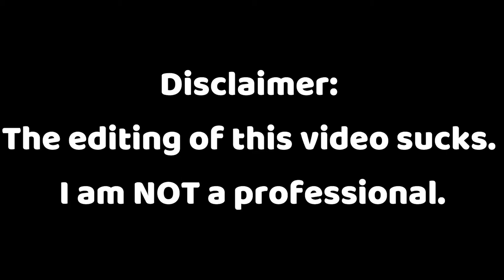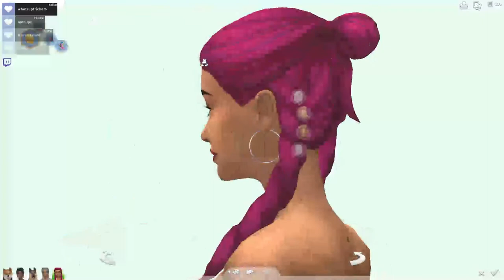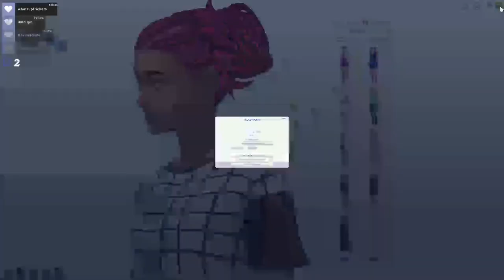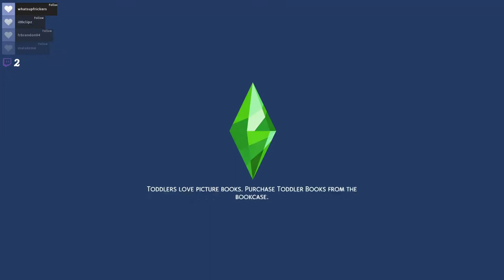📚Learning📚 // Not So Berry Challenge Part 37 [CC]